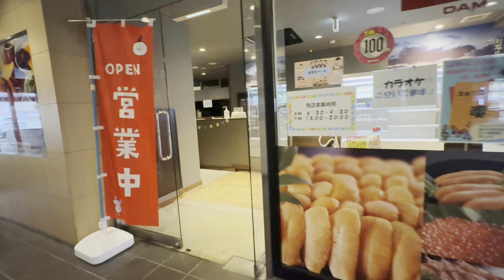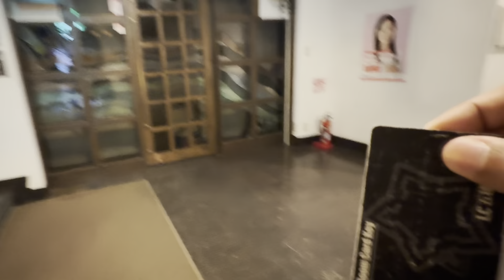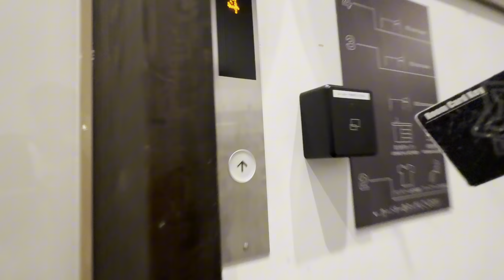Sakura Full Bloom in Hakodate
Happy I was still able to see full bloom sakura this late in spring. Went all the way to hakodate hokkaido japan ❤️